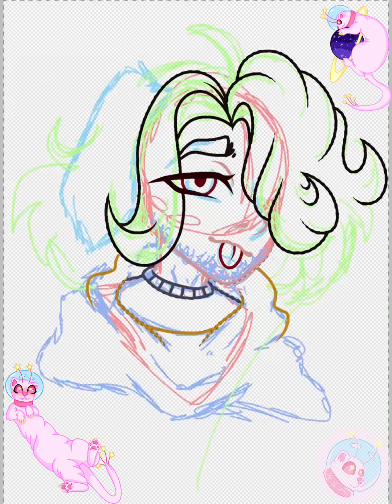Time-lapse Headshot of Ashton (Personal art)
Headshot of Ashton
Personal art

Website (need updating but no access to PC as still in repair)